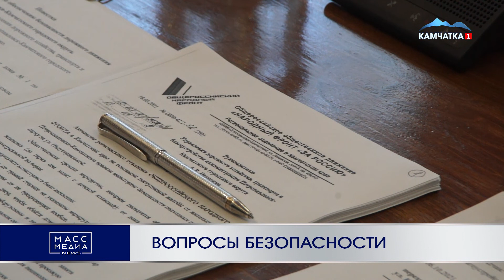Вопросы безопасности | Новости Камчатки | Происшествия | Масс Медиа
Более 10 вопросов, которые касаются безопасности дорожного движения, обсудили в администрации Петропавловска под руководством главы города Константина Брызгина.

Так, в частности, обсудили вопрос, который касается парковки возле ТЦ в районе Дачной – Парка Победы.

Вместе с тем на заседании было принято решение по частичному обустройству перильным ограждением тротуара на спуске в районе поликлиники № 3 по Бульвару Рыбацкой Славы, а также - устройству лестничного перехода на подъеме к Музыкальному колледжу со стороны светофорного объекта.

В актуальной повестке на рассмотрении находятся еще порядка 30 обращений, которые будут рассматриваться до конца года в плановом режиме работы Комиссии. Основная часть принятых на Комиссии решений должна быть реализована летом будущего года.